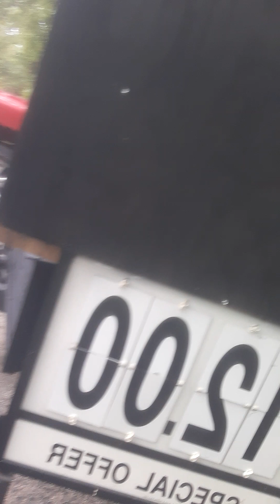part 2 and it's banging